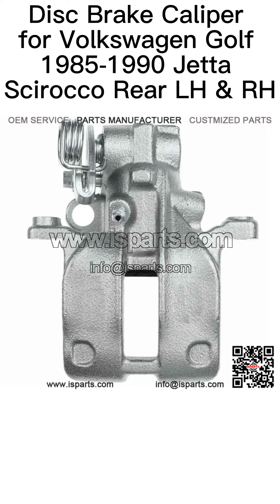2x Disc Brake Caliper for Volkswagen Golf 1985-1990 Jetta Scirocco Rear LH & RH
2x Disc Brake Caliper for Volkswagen Golf 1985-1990 Jetta Scirocco Rear LH & RH

Our factory produces a variety of disc brake calipers, suitable for Volkswagen Golf Jetta Scirocco and other models, and can also be customized according to your needs. We can currently produce 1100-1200 pieces per day, some are robot welded, some are processed and assembled by manual masters, and 100% quality is guaranteed. All products purchased from our company have a two-year quality guarantee and damaged replacement.
We also provide products and services related to disc brake calipers and accessories such as disc brakes and hubs, a complete set of solutions to reduce costs for you.

Manufactured with Precision to Meet OE Standards.
Part Number: 19-929, 19-928, 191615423A, 19928, 19929, 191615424A.
Inlet Port Size: M7x1.0, Bleeder Port Size: M10x1.0.
OD Piston Size: 36.0934mm.